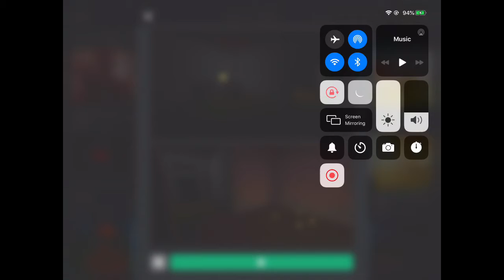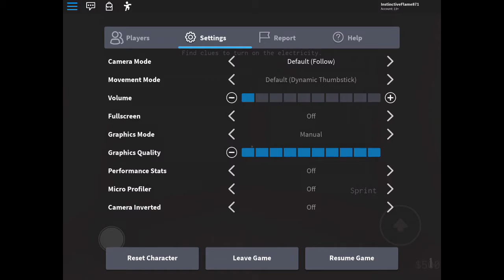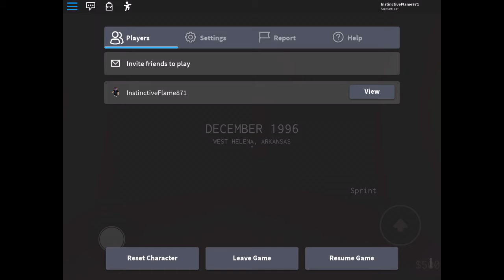GOING INTO A DARK HOUSE AS A POLICE INVESTIGATOR...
Today I play this horror game called Alone In A Dark House. I scream a lot but it’s pretty fun anyway. Unfortunately, I don’t finish the game. But make sure you watch to the end to see what happens!